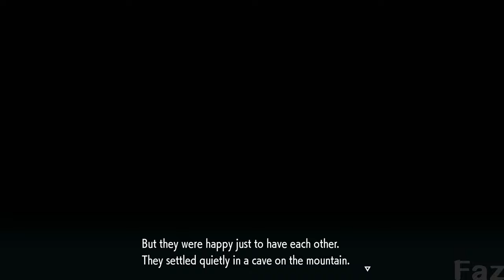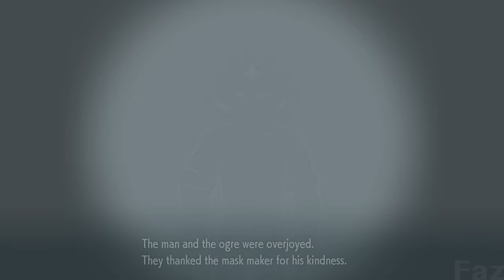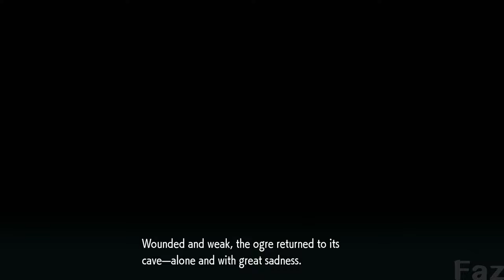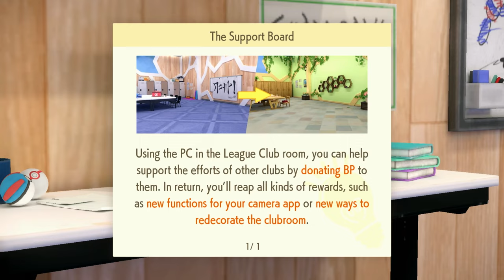Pokemon Scarlet & Violet: The Teal Mask & Indigo Disk DLC - Full Playthrough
Pokemon Scarlet & Violet: The Teal Mask & Indigo Disk DLC - Full Game DLC Playthrough